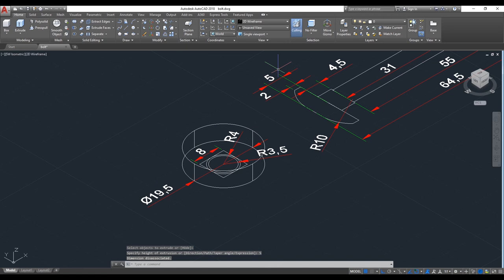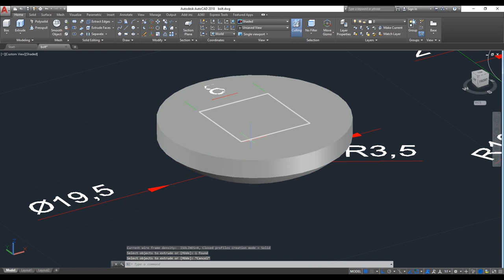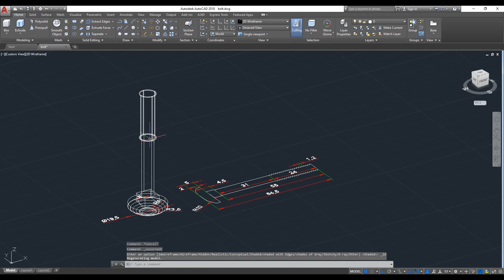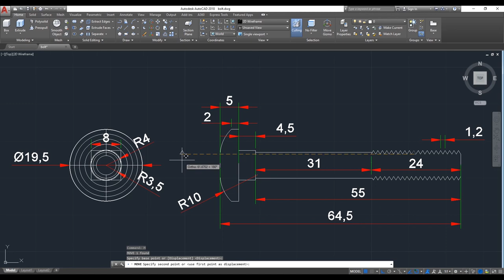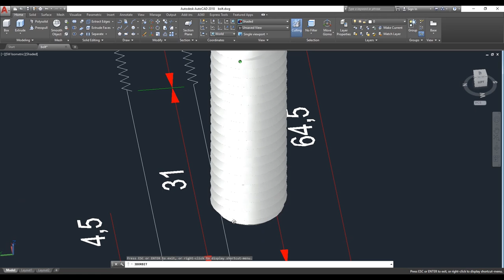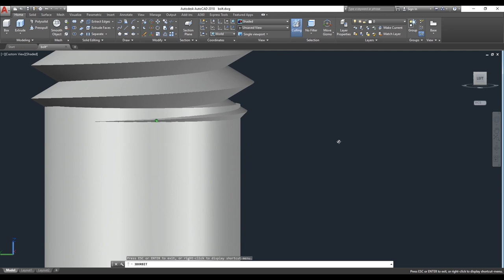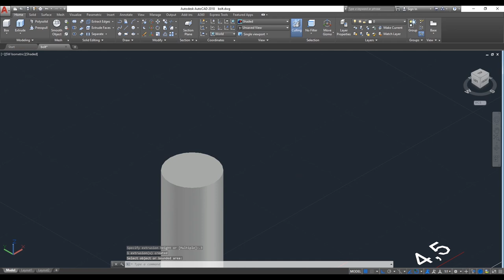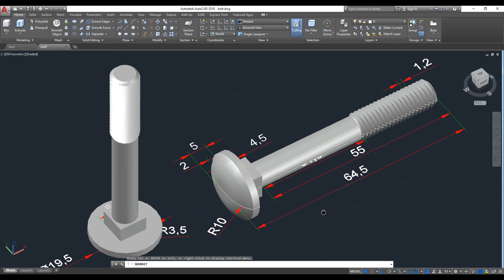Autocad 3D, how to drawing bolt, lock bolt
ES: lock bolt or bolt drawing had been shown in autocad by used command ext (extrude) extrude high 5mm, command cha (chamfer) diameter 3mm , command f (fillet) radius 10mm, command m (move) move rectangle up 5mm and then ext 4.5mm, command c (circle) diameter 7mm and extrude 31mm and c enter diameter 8mm, ext 24mm, command helix turn 20, turn high 1.2, command pl, command boundary, command rotate3d, command extrude to part, command su (subtract), command uni...
please go to my channel for more videos about auto cad.